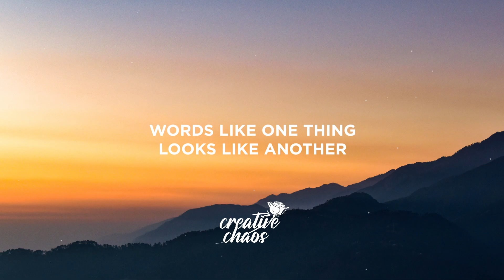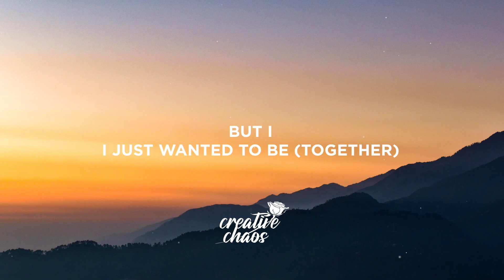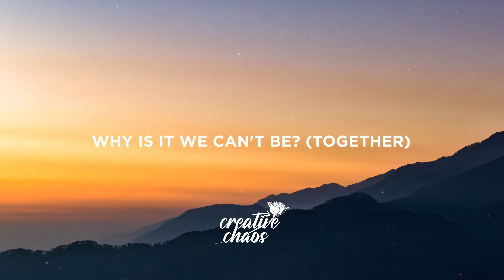Mura Masa - 2gether (Lyrics)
Lyrics:

[Verse: Gretel Hänlyn]
Half a world away
Feels a little further every day
Why can't we talk?
Save some for me
Rest on my arm, here
Talk like everything is going to work itself out
Words like one thing
Looks like another

[Build: Gretel Hänlyn]
But I...
I just wanted to be (together)
Why is it we can't be? (together)
I just want us to be together
But I...
I just wanted to be together (together)

[Drop 1: Gretel Hänlyn]
Together
Together
Together (Together)
(Yeah) Together (Yeah)
Together (Yeah)
Together

[Bridge: Gretel Hänlyn]
(Together)

[Drop 2: Gretel Hänlyn]
(Jesus Christ)
Together
Together (Yeah)
Together (Together)
(Yeah) Together (Yeah)
Together (Yeah)
Together

[Outro: Gretel Hänlyn]
(Together)